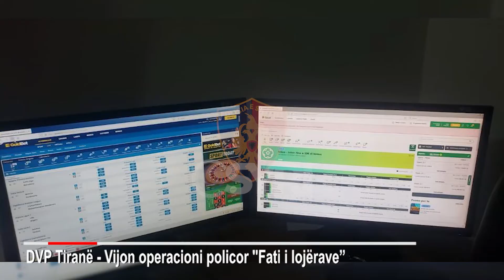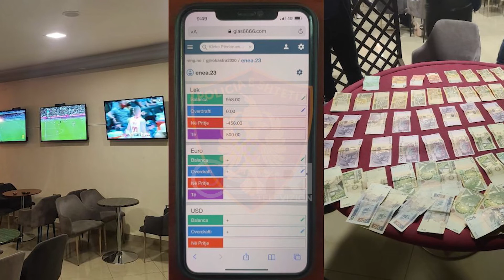Tiranë, goditen tre raste të lojërve të fatit. 5 persona në pranga, 3 të proceduar, 3 në kërkim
Tiranë, goditen tre raste të lojërve të fatit. 5 persona në pranga, 3 të proceduar, 3 në kërkim, sekuestrohen 1.4 mln lekë e pajisje